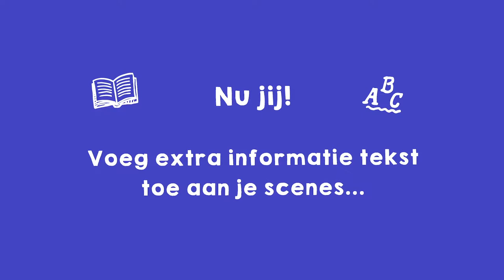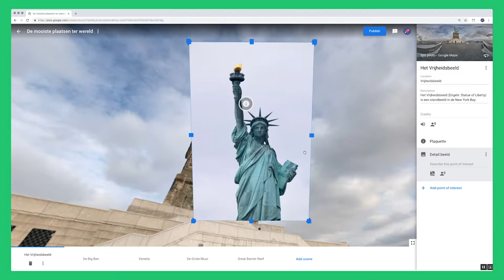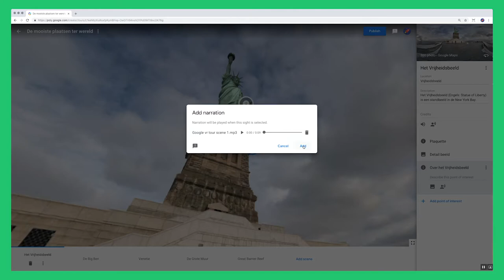Extra informatie toevoegen - Maak een VR tour Missie 6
In deze 6e missie ga je extra informatie in de vorm van tekst, afbeeldingen of geluid toevoegen.